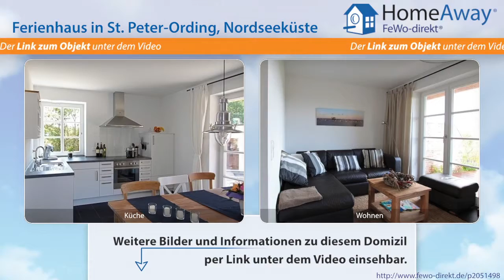St. Peter-Ording: Ferienhaushälfte mit 3 Schlafzimmern, eigene Sauna - FeWo-direkt.de Video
Ferienhaus in St. Peter-Ording Nordseeküste für 6 Personen :
Die exklusive Doppelhaushälfte unter Reet bietet mit  3 Schlafzimmern Platz für 4 Erwachsene und 2 Kinder. Die idyllische Lage mit dem sensationellen Blick über die freien Felder, Wiesen und die Marschlandschaft machen das Haus zu einem Geheimtip für Erholungssuchende. Das Objekt befindet sich in sehr ruhiger Lage ca. 7 min. zu Fuß von der Böhler Strandüberfahrt entfernt. Der Golfplatz ist...

Dies ist nur eine Unterkunft der vielen Feriendomizile in St. Peter-Ording die auf HomeAway fewo-direkt.de zu finden sind. HomeAway FeWo-direkt.de ist Deutschlands Nr. 1 in der Online-Ferienhausvermietung seit 1997 mit der wohl größten Auswahl an Ferienwohnungen und Ferienhäusern.